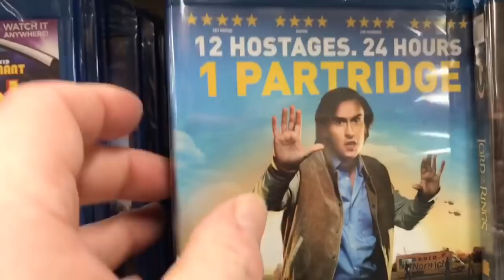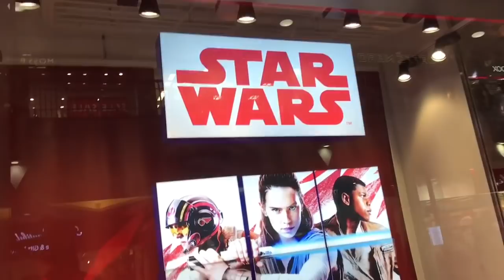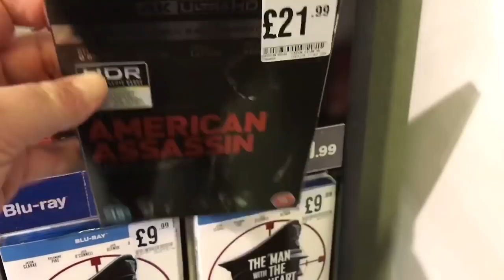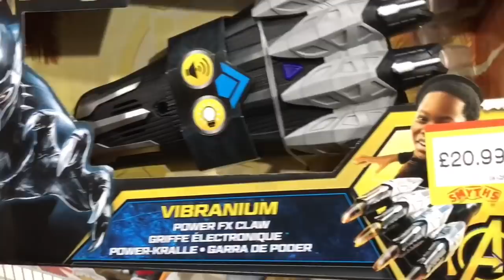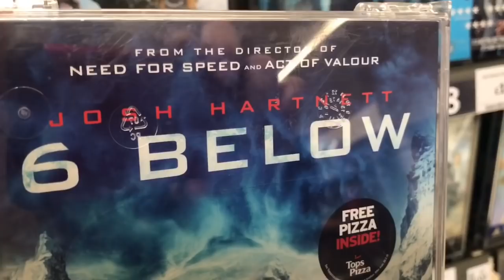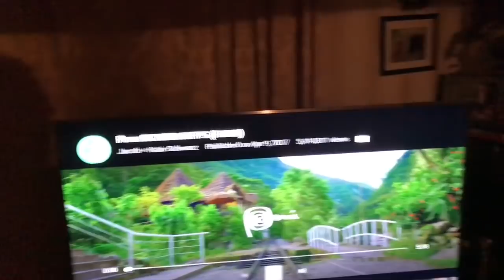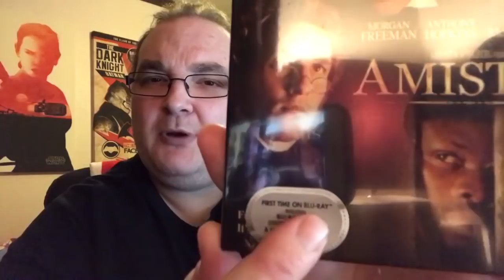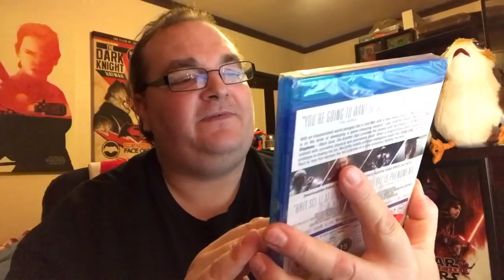BLU-RAY/ DVD HUNTING plus Disney Store Browsing - IT floats down here!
Hey folks, it’s that time of the week. That’s right Blu-ray & DVD Hunting. Also I check out the Disney Store for the latest Star Wars goodies plus all the latest Big Pauly news.